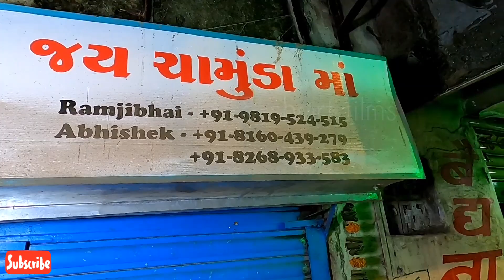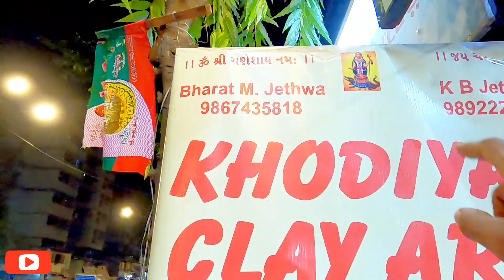Diwali Whole Sale Diya Market Part 2|| Mumbai Dharavi Khumbhar wada Diya Market || savideos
Hi
Diwali Whole Sale Diya Market Part 2.Mumbai Dharavi Khumbhar wada Diya Market .This Video is Part 2 Video of Dharavi Kumbhar wada Mumbai.Where you get Diyas for Diwali at hole sale rate.Video By savideos.

For Donation And Support you May pay from Any App By using UPI facility.Our UPI ID   skadawade@okicici

savideos1234
satishadawade007

Facebook Pages
SAVideos
satish photographer